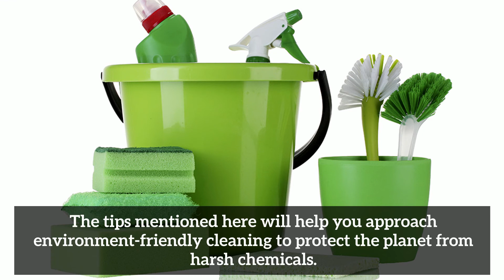Essential Eco Friendly Products For Household Cleaning in Prahran 3181, Melbourne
For effective cleaning and achieving the desired results, one should always use the best cleaning product. People often purchase products that are available in the market. They contaminate the environment and harm the health of humans. People ignore the already available eco-friendly products at home for household cleaning. Vinegar, baking soda, lemon and many more works wonder in cleaning the household surfaces. Here is a list of eco-friendly products. Consider these essential cleaning products next time you think of household cleaning. You can also search for reliable bond cleaners in Prahran 3181, Melbourne.